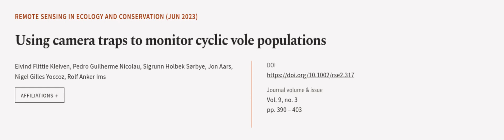Using camera traps to monitor cyclic vole populations | RTCL.TV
### Keywords ###

### Article Attribution ###
Title: Using camera traps to monitor cyclic vole populations
Authors: Eivind Flittie Kleiven, Pedro Guilherme Nicolau, Sigrunn Holbek Sørbye, Jon Aars, Nigel Gilles Yoccoz ,and Rolf Anker Ims
Publisher: Wiley
DOI: 10.1002/rse2.317

### Video Timestamps ###
0:00:00 - Summary
0:00:59 - Title
0:01:05 - Outro
0:01:10 - End